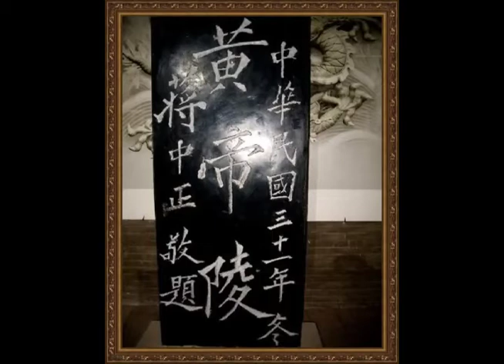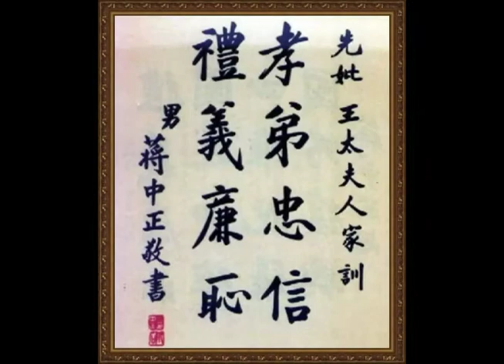蔣介石 一生罕見的照片